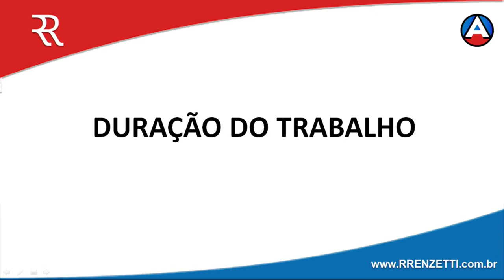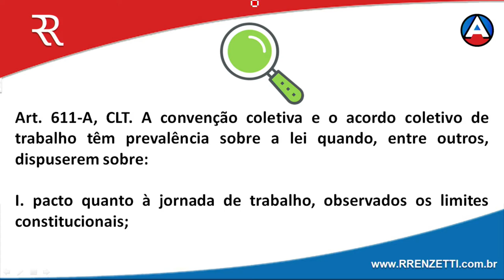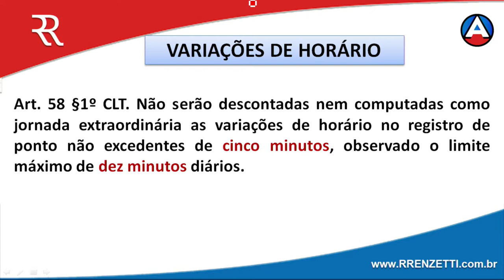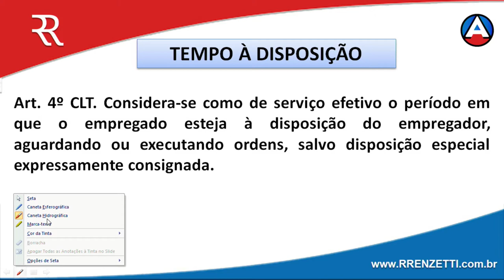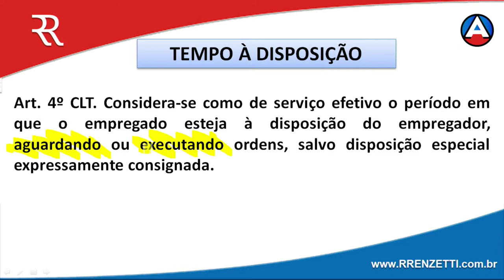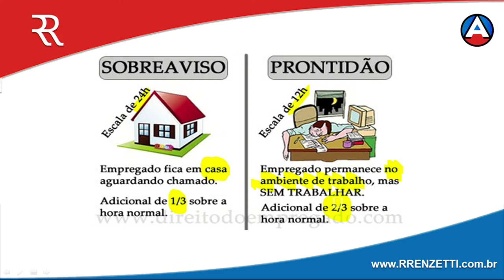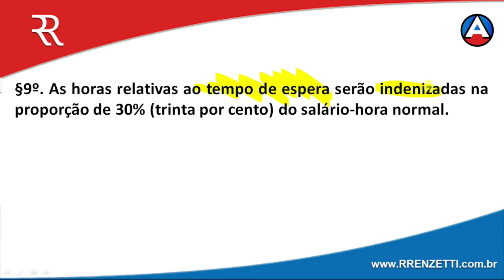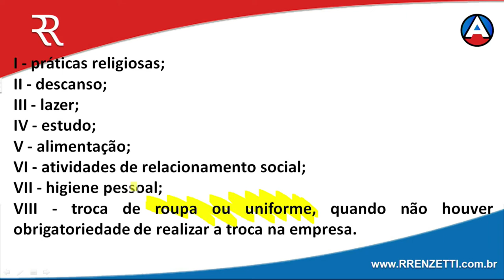Aula: Duração do Trabalho - Parte 1